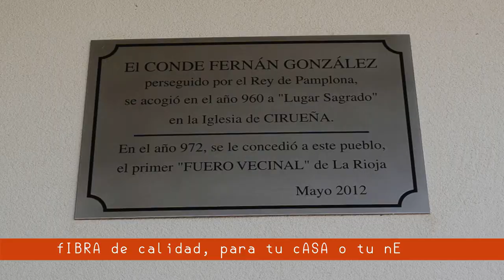Ya estamos en CIRUEÑA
Cirueña es un municipio de la Comunidad de La Rioja (España) situado al oeste de la misma, a 6 km de su cabecera de comarca, Santo Domingo de la Calzada, comunicados ambos municipios por la carretera LR-204. Hacia el sur se hallan los conjuntos monásticos de San Millán de la Cogolla y la Abadía de Cañas. Conecta con la carretera nacional N-120 entre Logroño y Burgos por la carretera autonómica LR-236.